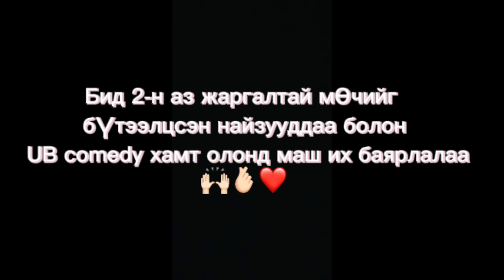"WILL YOU MARRY ME?" 😱😱😱💍👩‍❤️‍👨 EPISODE_6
Amidrald gants toxioldoh gaihamshigtai moch bvree nandignaj hairlaj ywtsgaay😍🤩🙌🏻 ... ta c bs hairtaigaa hunteigee unguruulsen nandin dursamjaa door comment hesegt bichij vldeegeerei